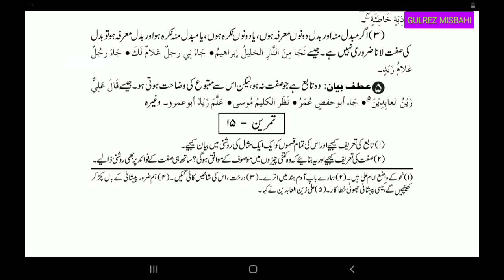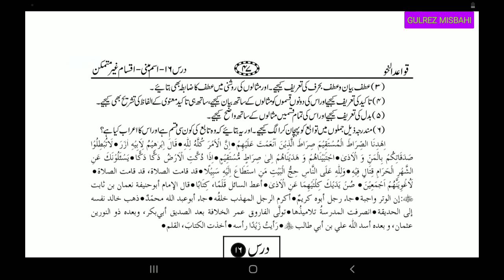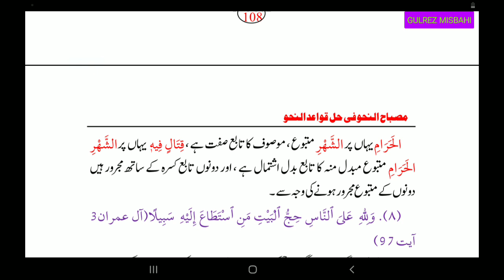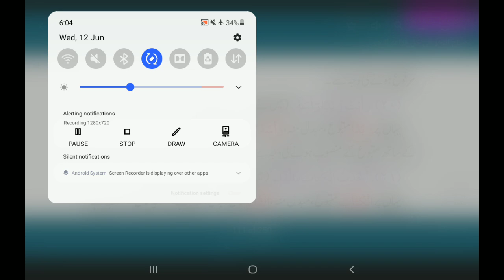Qawaidun Nahw (قواعد النحو توابع کا بیان سبق 15)Lesson 15..By Gulrez Raza Misbahi Bareilly